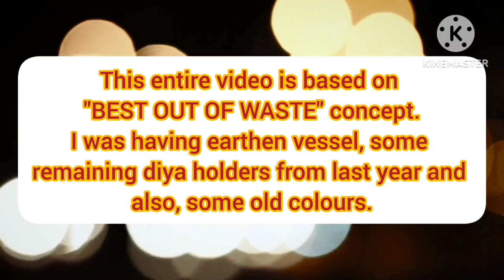How to make a BeautifulTlight Holder|reuse of old diya|best out of waste|recycled art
Beautiful T light Holder| Diya stand| Diya Holder| Diwali home decor| best out of waste|recycled art

Hello!
Myself Diptee Joshi.
This channel mainly deals with home decor ideas which are simple and can be practically used in day to day life.
Also, some craft work based upon concept -- best out of waste or recycling and some recepies are included.

In this video, I have shared simple idea to create diya holder from best out of waste concept.

Press bell icon to get further notifications of videos from the channel.